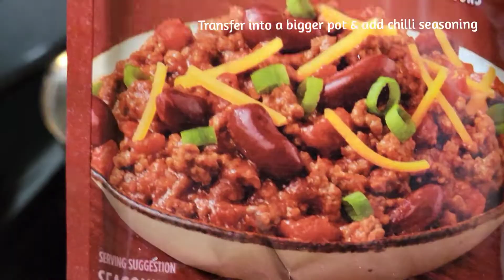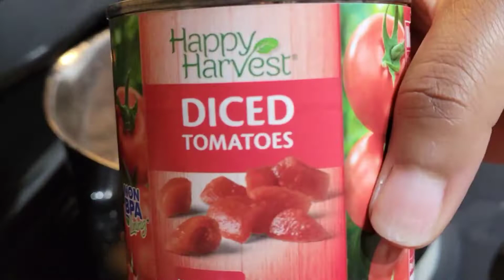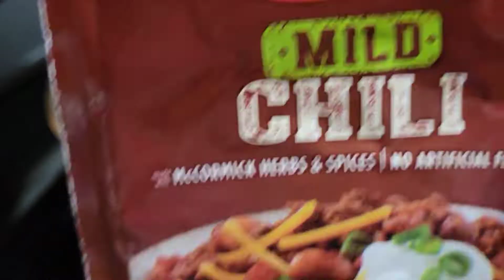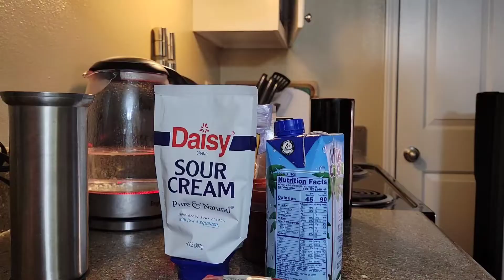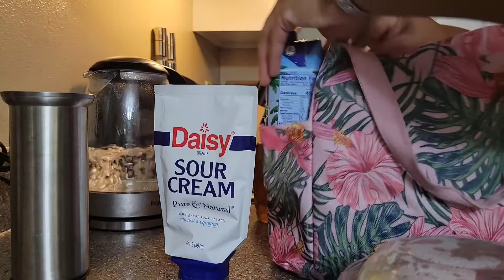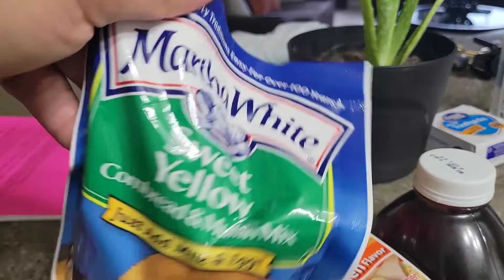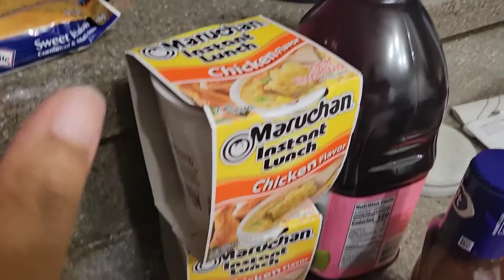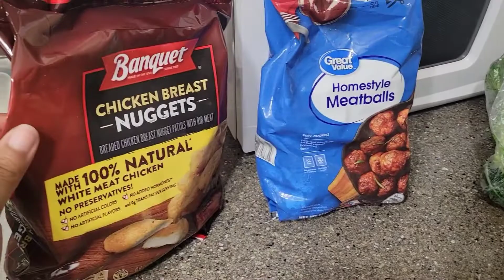weekly vlog | let's catch up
Mr. Genius Idiot